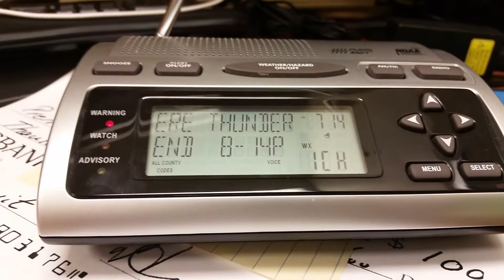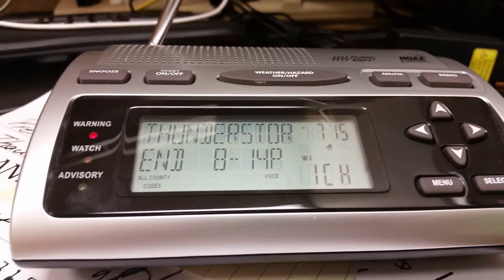Severe thunder storm warning 6/8/15 #10